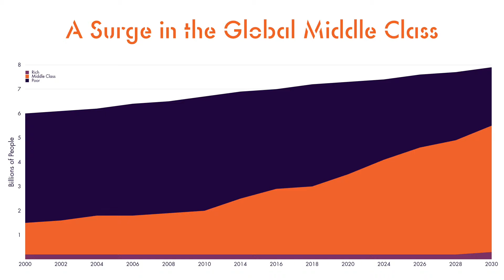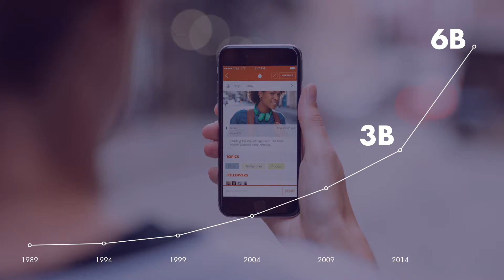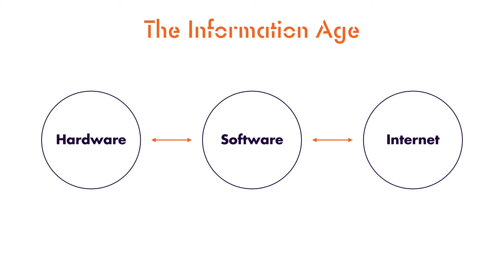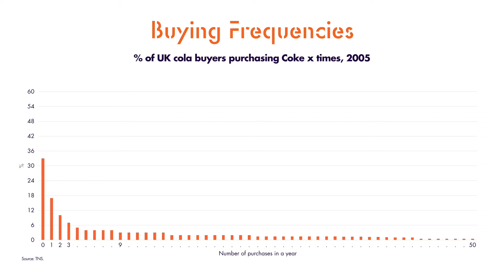Transition 2015: James Gross on Marketing's Higher Calling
James Gross, Co-Founder and President of Percolate, on the ways technology is reshaping marketing, the enterprise, and the world.

About Transition:

We are living in a world of constant transition. What it takes to build an inspired brand is changing, with global trends giving marketers more influence and impact than ever before. Join more than a thousand of the brightest minds in marketing for Transition, an annual two-day event full of talks and workshops on how to seize the biggest business opportunities of tomorrow.